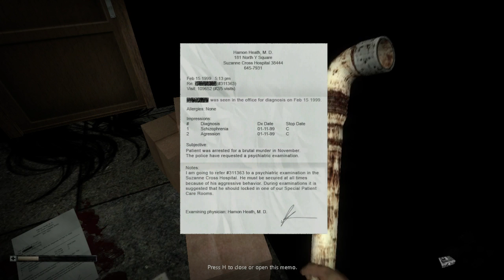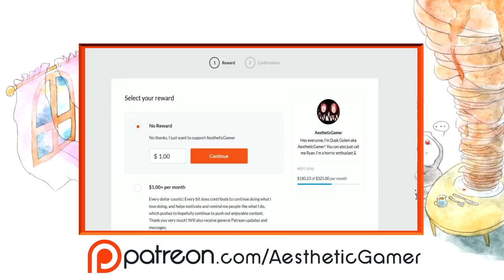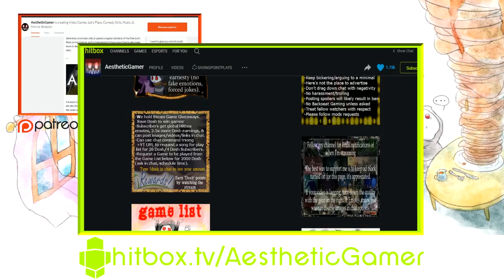GREY [Part 4] Home Sweet Home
A blind & commentated Let's Play / Playthrough / Walkthrough of the Half-Life 2 Episode II total conversion survival-horror mod inspired by the likes of Silent Hill, GREY. We join a man named Grey who's life has been a downward struggle, who one night at a bar finds the world has gone quiet with everyone missing, and reality is turning against him. Facing against ghosts, dolls, flesh monsters, and other nightmares, he goes through shattered memories and decrepit locations on his way back home... Enjoy~ Appreciate support on my Patreon to make this a livelihood